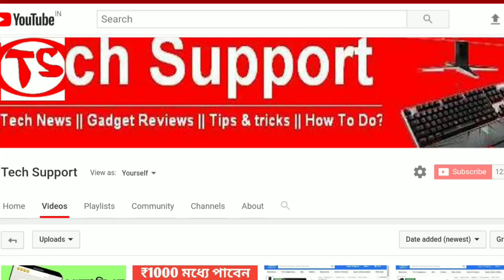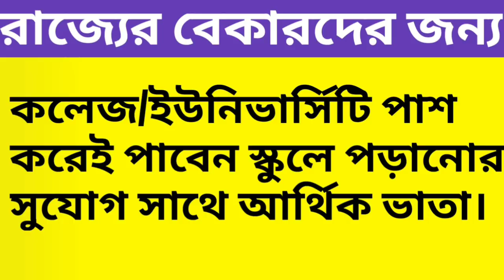রাজ্যের বেকারদের বড় সুযোগ।WB Government Teacher Intern In School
In this video we have talk about a latest news of West Bengal about Teacher Intern.Accirding to various news media report West Bengal government may start  recruit for the Teacher Intern post in government School.